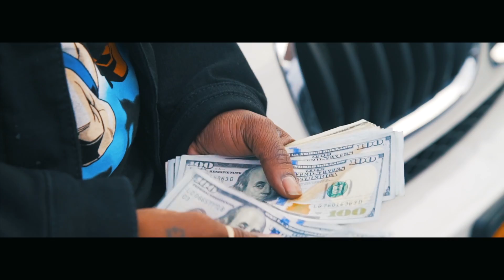Muga Bagz - Money Calling